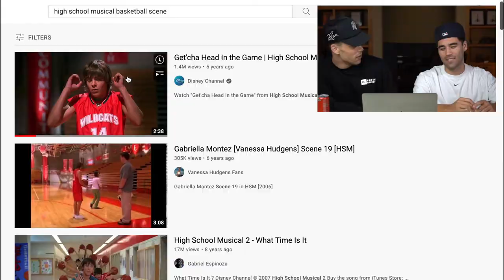BREAKING DOWN BASKETBALL SCENES 2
2nd Half. We're reacting to even more basketball scenes!

We're copying GQ The Breakdown again & Breaking Down Iconic Basketball Scenes in Movies. We're doing High School Musical, The Amazing Spiderman, Like Mike, The Office, Catwoman, and Grown ups. Some of the most INSANE basketball moments ever in film.